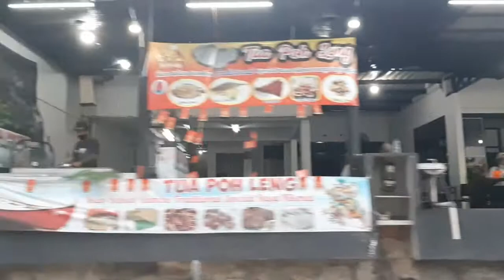Jalan2 Sore Batam 15022021